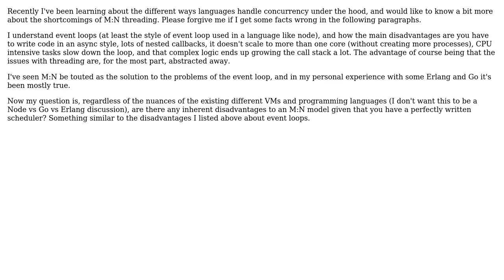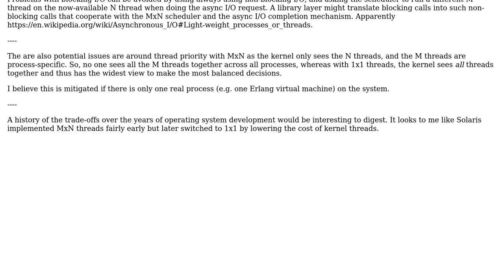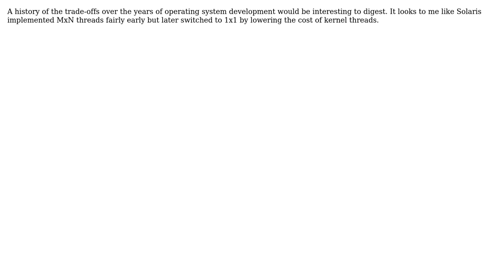Except for the fact that writing a userspace scheduler is hard, what are the disadvantages of...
Software Engineering: Except for the fact that writing a userspace scheduler is hard, what are the disadvantages of M:N threading / green threads?

With thanks & praise to God, and with thanks to the many people who have made this project possible! | Content (except music & images) licensed under CC BY-SA | Music | Images & others | With thanks to user m0meni user Erik Eidt and the Stack Exchange Network Trademarks are property of their respective owners. You are responsible for your own actions.